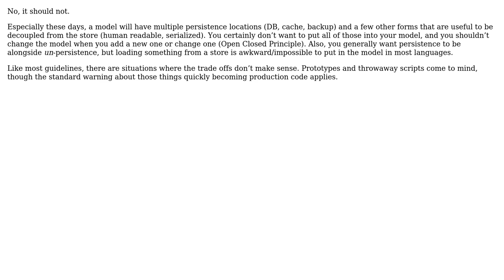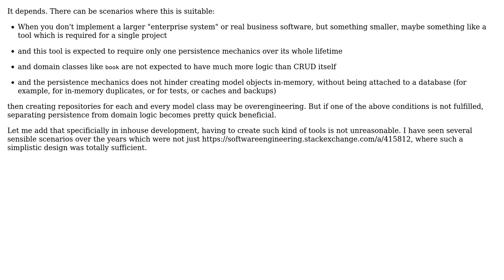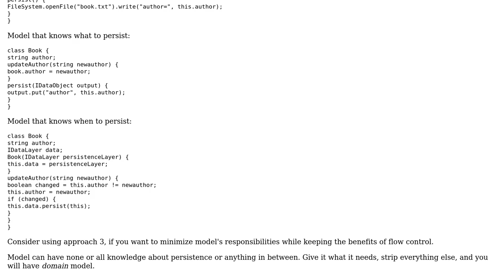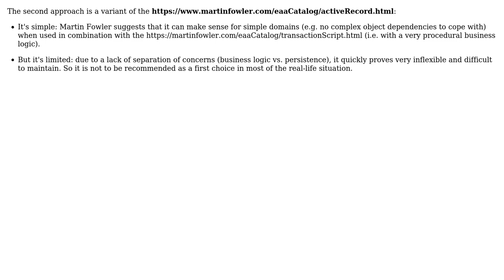Software Engineering: Should the Model be able to persist itself? When? (5 Solutions!!)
Software Engineering: Should the Model be able to persist itself? When?

With thanks & praise to God, and with thanks to the many people who have made this project possible! | Content (except music & images) licensed under CC BY-SA | Music | Images & others | With thanks to user Thomas Junk user Telastyn user Doc Brown user Christophe user Carlos Coelho user Basilevs and the Stack Exchange Network Trademarks are property of their respective owners. You are responsible for your own actions.